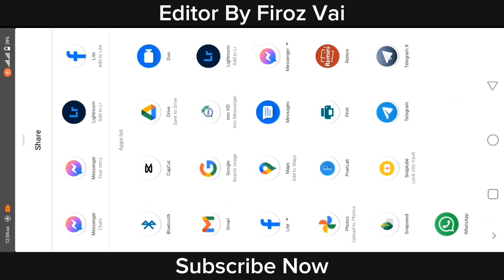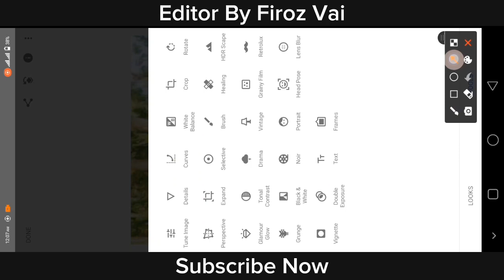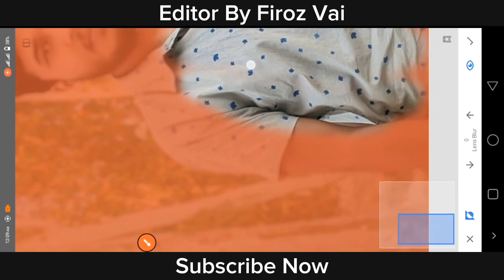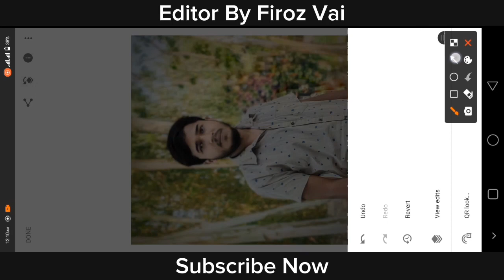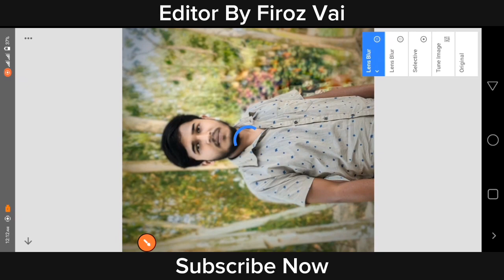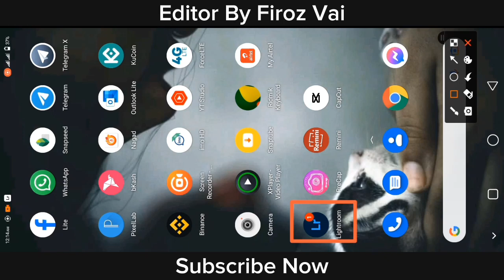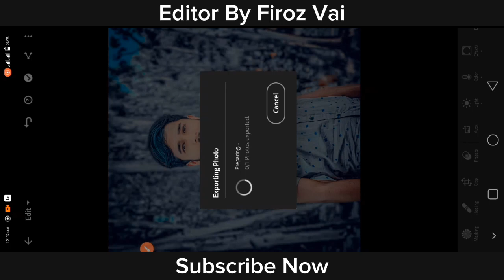snapseed photo editing background color change in face cleaning lightroom 2023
Editor By Firoz    --Youtube channel

New Lightroom photo editing tutorial 2023 || preset download free dng||

Lightroom photo editing tutorial 2023 ||preset download free || lr editing tricks
Black and Brown tone Lightroom photo editing 2023 || preset download free || lr editing tricks

Snapseed Skin Smooth Photo Editing Trick
Snapseed Background Colour Change Tricks
Snapseed Skin Smooth Photo Editing Tutorial
 Snapseed CB Photo Editing | White Skin | Skin Smooth
Tahir editz
Beru editz
Ss rajput edit
Aao jane sab kuch
Aarya editz
Munawar edits
Mg edit zone
lightroom preset
 lightroom red and Purple color tone
Creative Skin Smooth & Face White Photo Editing || Face Editing New Tutorial | Face Smooth Editing |